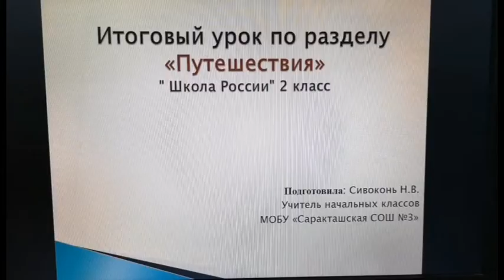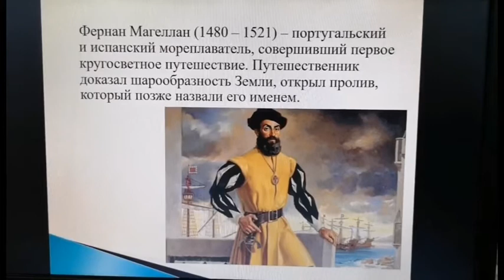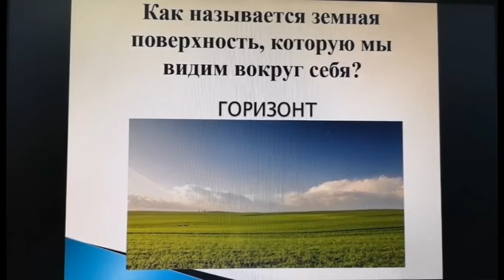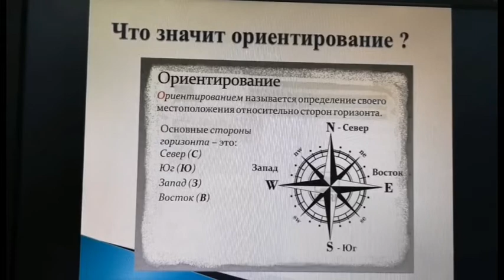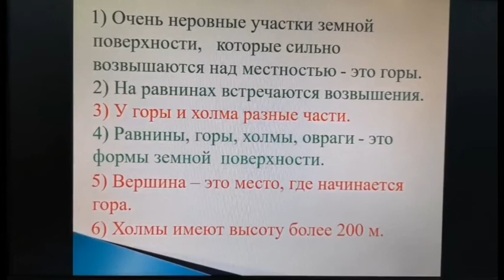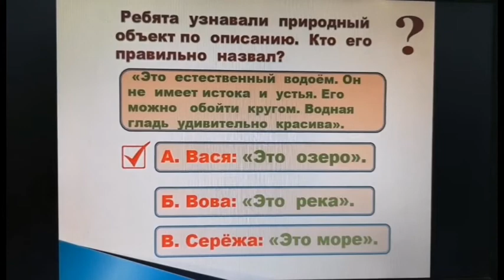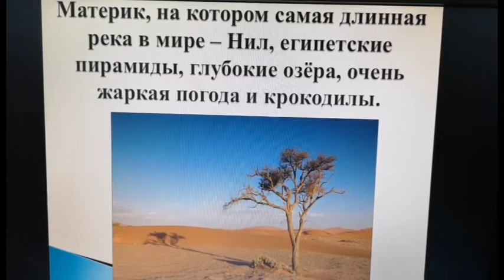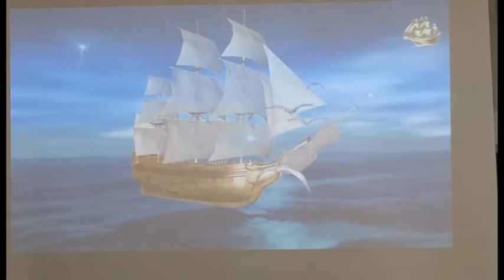2805 2 класс 1 урок Окружающий мир